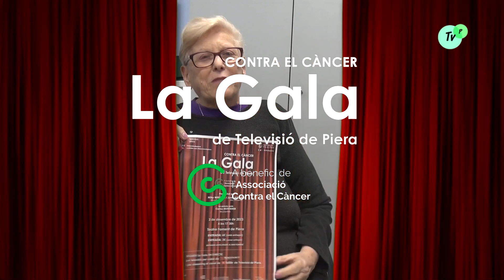Anunci de Mª Asunción Cases Voluntària de Televisió de Piera La Gala 2023